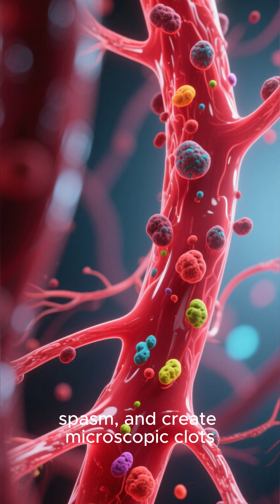Why Women's Heart Attacks Look NOTHING Like Men's (Critical Differences)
Women's heart attacks kill differently—and the medical system still isn't catching it. While men experience the classic "Hollywood heart attack" with crushing chest pain and blocked arteries, women's cardiac events operate through an entirely different mechanism that remains invisible on standard diagnostic tests.
This video exposes the critical differences between male and female heart attacks that every woman (and the people who love them) needs to understand. We break down the microscopic vascular differences, the misleading symptoms that get dismissed, and why women are 50% more likely to be misdiagnosed in the emergency room.
The science is clear: women's heart attacks typically involve microvascular dysfunction—tiny blood vessels that spasm and malfunction without creating the large blockages doctors are trained to find. This means clear angiograms don't mean a clear diagnosis, and "atypical" symptoms aren't atypical at all for female patients.
Understanding these differences isn't just educational—it's potentially life-saving. Women experiencing cardiac events often present with jaw pain, extreme fatigue, nausea, upper back pain, and shortness of breath instead of chest pain. These symptoms get dismissed as anxiety, stress, or indigestion, leading to delayed treatment and higher mortality rates.
Learn the warning signs that actually matter for women, understand why current diagnostic protocols fail female patients, and discover what questions to ask if you or someone you love experiences these symptoms. This information could mean the difference between life and death.